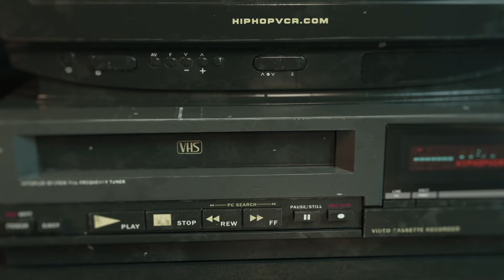Busta Rhymes performs at the 1999 Source Awards